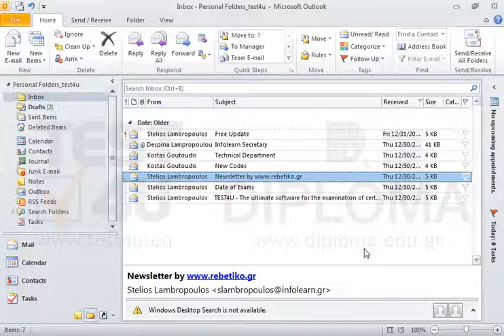Remove any flag from the e-mail with subject Newsletter by located in your...